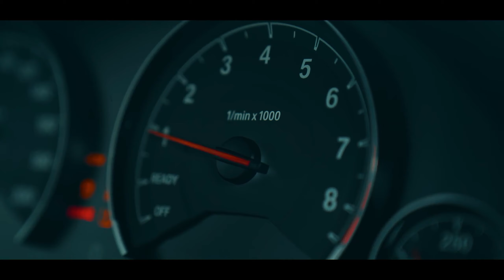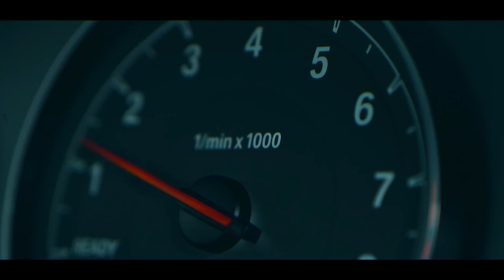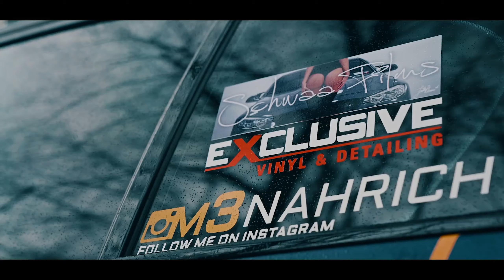*FREE* RODDY RICCH GUITAR BEAT - BROWSER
By purchasing the beat you will receive it INSTANTLY after purchase. The Beat will be UNTAGGED and in HIGH QUALITY. You will also receive a permission LICENCE with INVOICE

❗️  **USAGE**  ❗️

Absolutely ANY USE of my [FREE] beats REQUIRE CREDIT IN THE TITLE (Prod. by THE BEAT DYNASTY). There are NO exceptions. Any social media use of my beats require credit to me IN THE CAPTION @thebeatdynasty

The free version of this beat is available for subscribers for non-profit (including no monetization) only. This means YouTube or Soundcloud use with NO monetization. The free version of this beat is NOT available for streaming services such as Spotify or Apple Music. For that you will need to purchase the beat on my website (link above)

00:00 - BUY NOW
01:00 - INSTANT DOWNLOAD
02:00 - THEBEATDYNASTY.BEATSTARS.COM